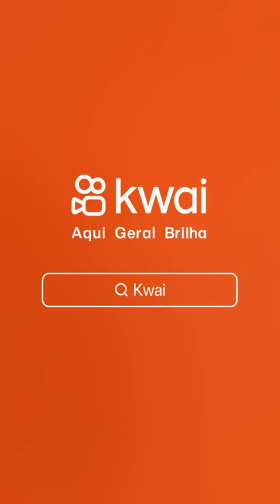BRASIL | O presidente Lula discursa no 8 de janeiro, e fala contra ataques a democracia...